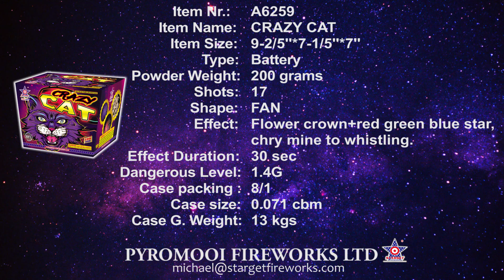NEW OR 2023-A6259 CRAZY CAT Starget Brand from Pyromooi Fireworks Ltd